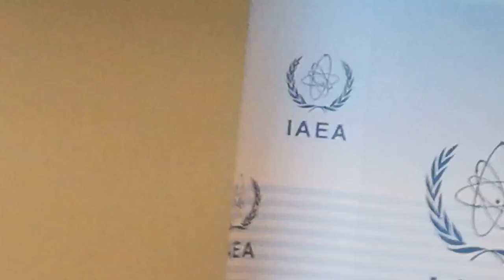2018 09 18 09 40 59 Women